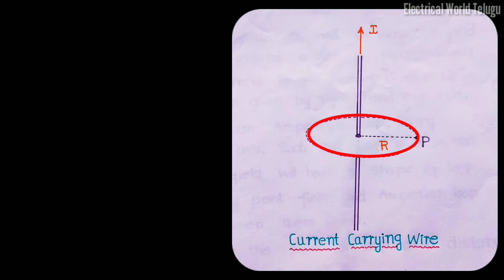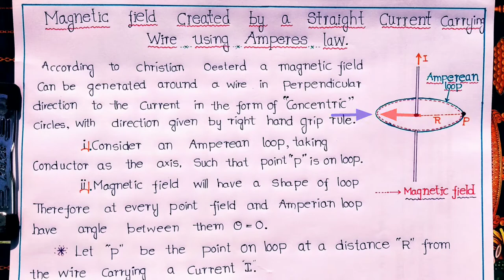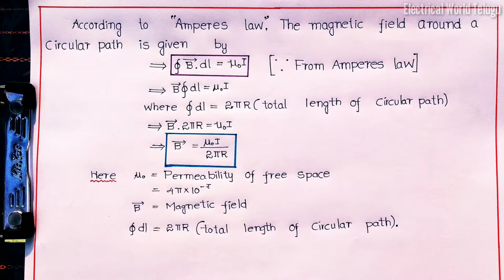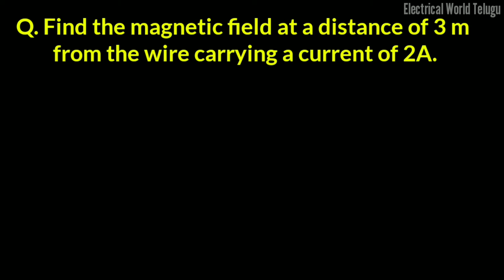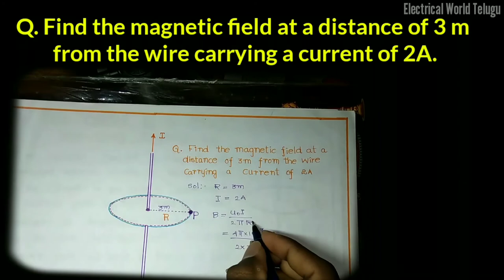Magnetic field due to straight current carrying wire using Amperes law in Telugu, class:-12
In this video, I will explain what is the magnetic field field which is created around the straight current conductor at a distance using Amperes law.